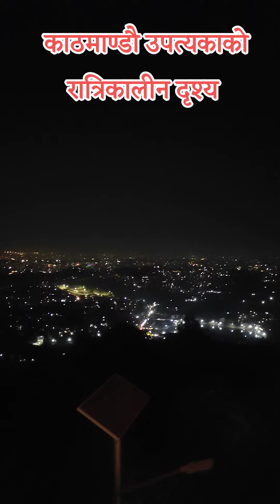काठमाण्डौ उपत्यकाको रात्री दृश्य